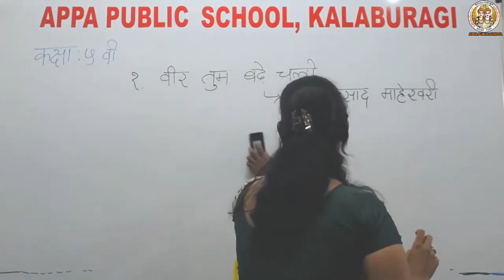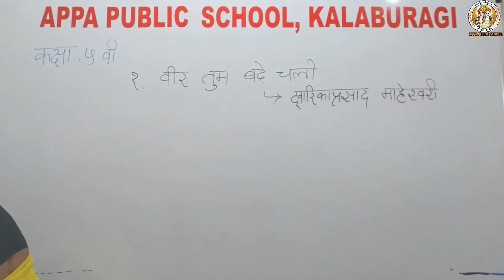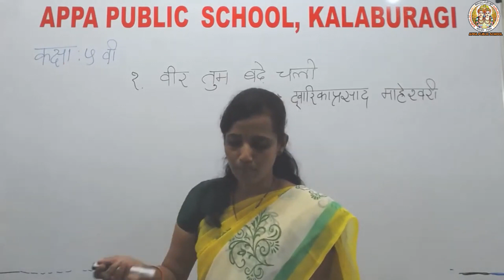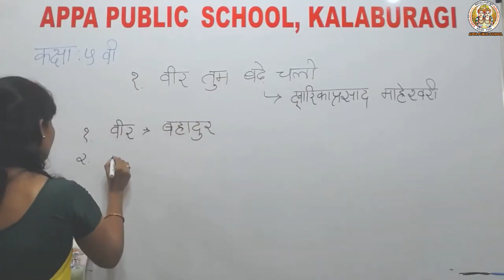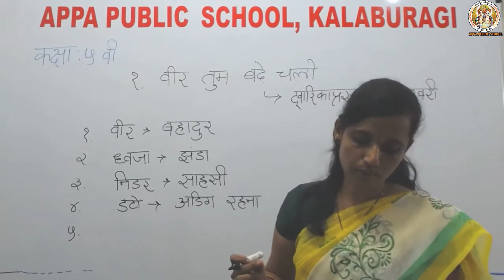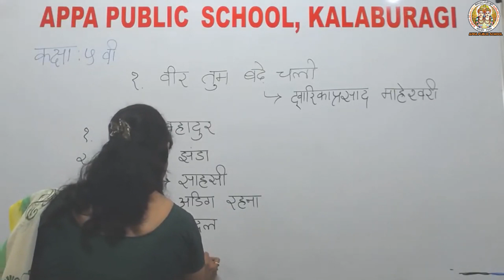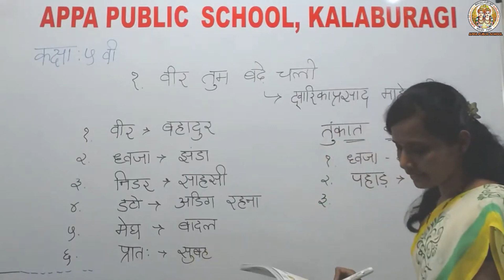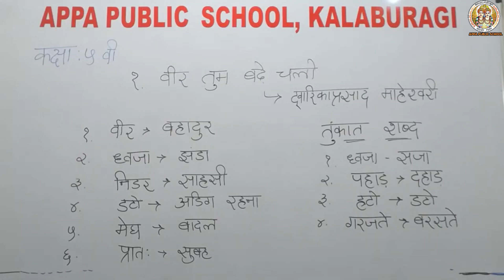APS-GARDE-V-HINDI-POEM-01-VEER TUM BADE CHALO-MRS.SHEETAL R V